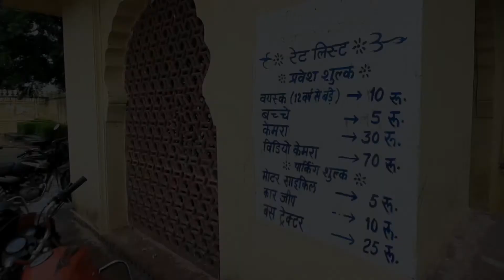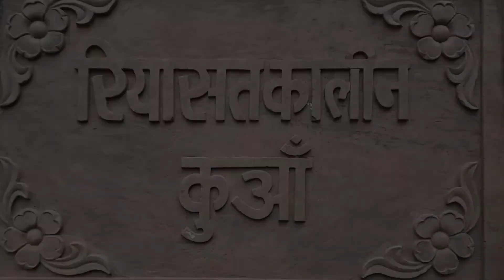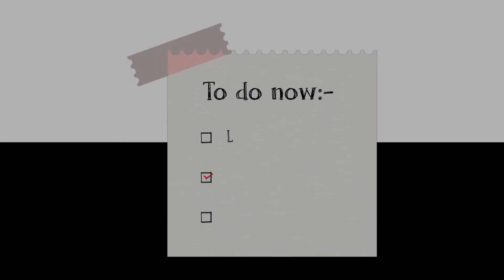ABHEDA FORT/MAHAL IN KOTA (Rajasthan) | AM-05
ABHEDA FORT of Kota is in Radius of 10 Km of Kota City. Nice place to explore. People can do pre-wedding shoot here. First time seen, boating facilities within a fort available too.